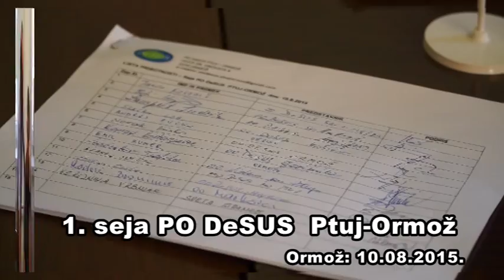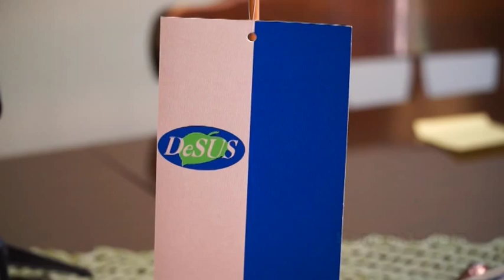10.08.2015. - 1. seja PO DeSUS Ptuj - Ormož (3.del)